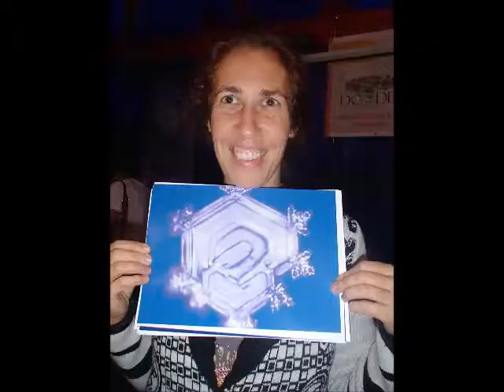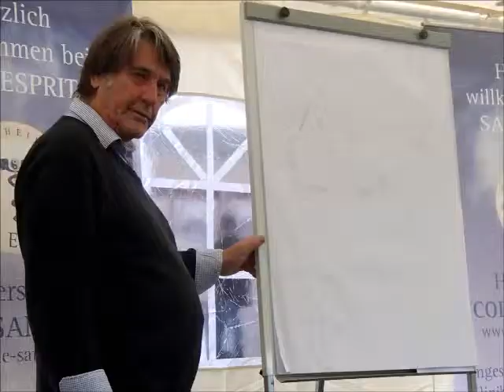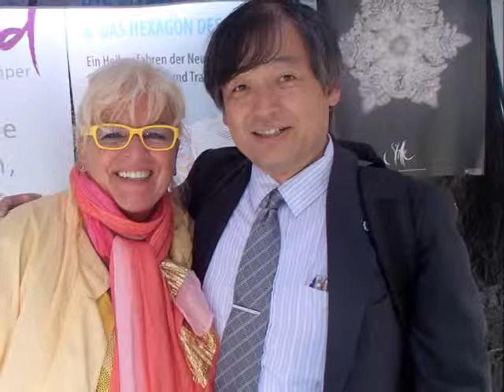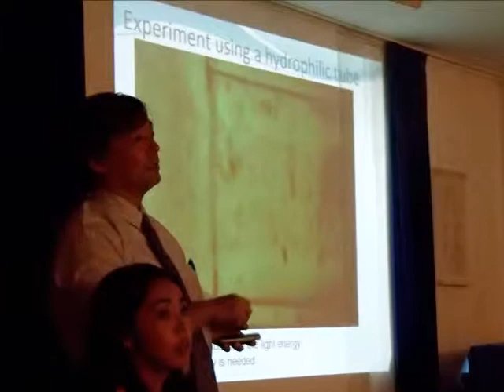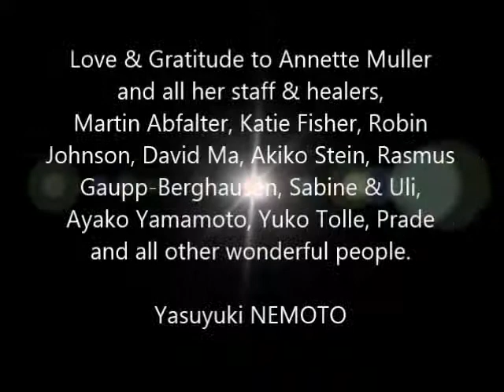Lecture Tour in Europe-1 (Frabertsham, Munich)